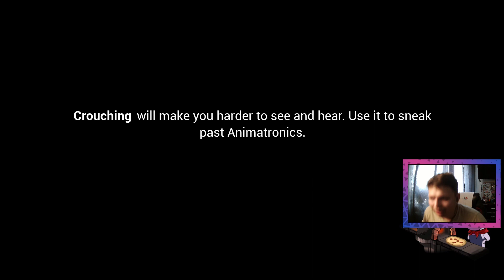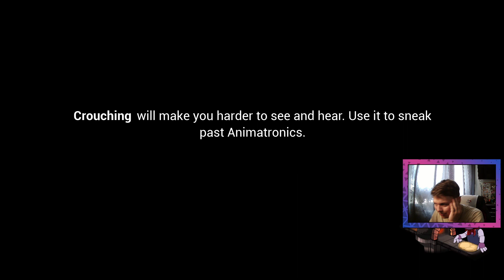PRAWIE GODZINA CIAGŁYCH JUMPSCAREÓW! QwQ - FNAF:SB #7